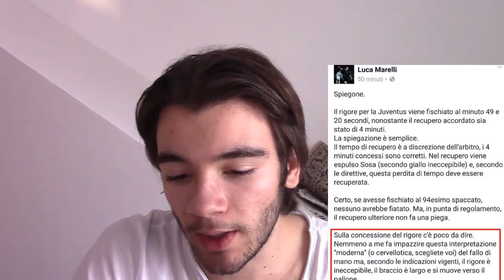LA REAZIONE DEI MILANISTI DOPO JUVENTUS - Milan 2-1!!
ESPANDI PER CONOSCERMI MEGLIO
Instragram: @ceccoking